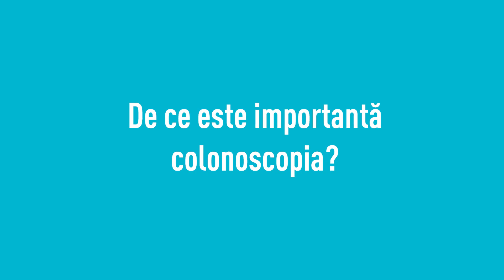Gastroenterologie - Proctoline Constanta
În cadrul serviciului nostru oferim investigații precum ecografie abdominală, endoscopie digestivă superioară și inferioară, atât diagnostică cât și terapeutică.
De ce este bine să mergeți la gastroenterolog?
Dacă aveți afecțiuni de tub digestiv precum dureri abdominale, modificări de tranzit, scădere ponderală, ar fi bine să fiți îndrumați de către un medic specialist gastroenterolog.
Colonoscopia este importantă pentru prevenția cancerului colorectal. Acesta este un tip de cancer care poate fi prevenit prin efectuarea de colonoscopi o data la 5 ani, începând cu vârstă de 50 de ani, până la 74 de ani, conform ultimelor recomandări europene.
În cazul în care decelăm leziuni premaligne în polipi colonici, recomandarea este ca aceștia să fie eliminați pentru a evita o posibilă transformare a lor în cancer, în decurs de câțiva ani.
Boala de reflux gastroesofagian este o afecțiune tot mai fregventă în ultimul timp. Endoscopia superioară este utilă în identificarea leziunilor provocate de către refluxul gastroesofagian și în recomandarea unui tratament de specialitate pentru boala de reflux.